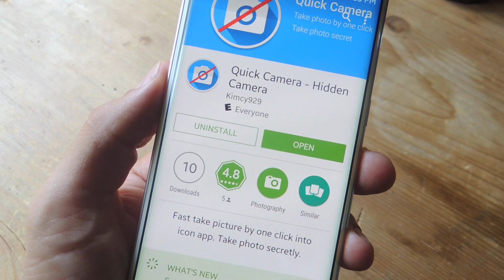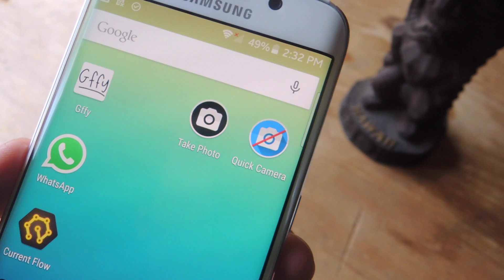Secretly Take Pictures Without Launching the Camera App on Android [How-To]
How to Secretly Take Pictures Without Launching the Camera

In this video, I'll be showing you how to remain undetected while secretly taking pictures on your Android device. With this process, you won't even need to open your camera app.